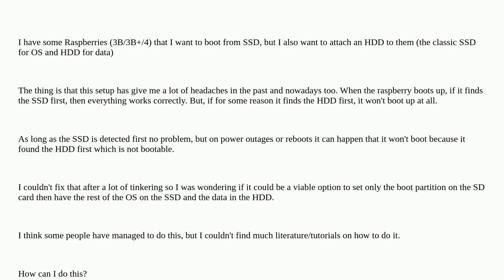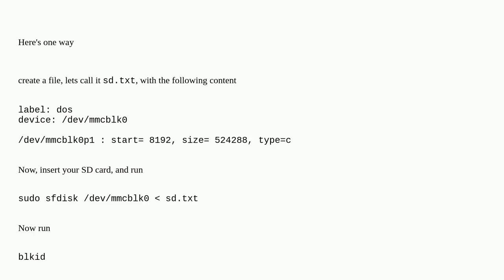Boot RaspberryPi 3B/3B+/4 from SD card but have everything else on SSD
A special thanks goes out to the community

  boot bootloader